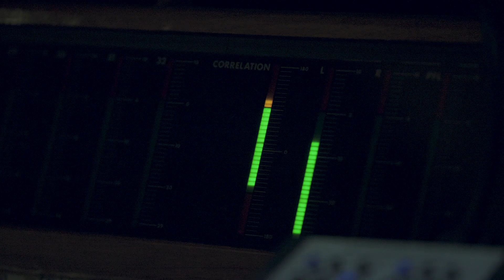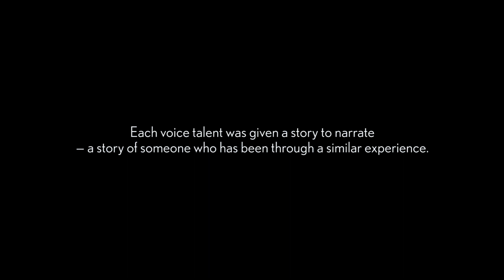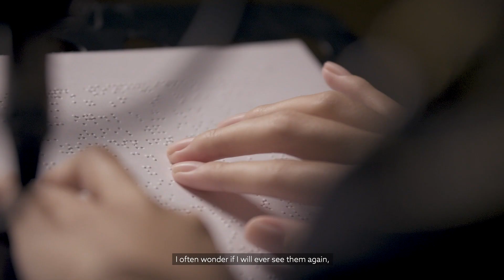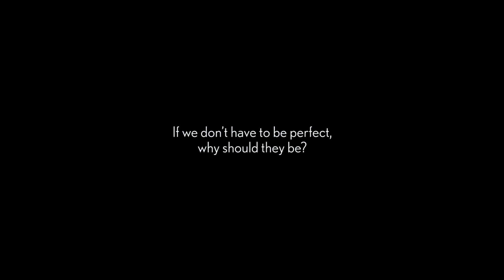The Perfect Voiceovers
Each year, more than 1.5 million shelter animals are euthanised. In fact, 3 in 4 households prefer to buy a pet instead of adopting one. Shelter animals still face a lot of prejudice from society—and are frequently perceived as “damaged”, “second-grade” or simply “imperfect”. But behind every shelter animal lies a courageous and resilient soul that is just as admirable and deserving of love as any being.

Watch how these individuals kickstart the conversation in combating the stigma against shelter animals by lending a voice to tell their stories.

Stand up and speak up. LendAVoice to shelter animals.

CREDITS

Thanks to all our partners for their support in making this happen.

And a big shout out to our nine participants: Theresa Goh, Kalai Vanen, Devika Panicker, Jean Tan, Charlene Koh, Lionel Tan, Pamela Ng, Fiona Ke and Sandra Aulia.